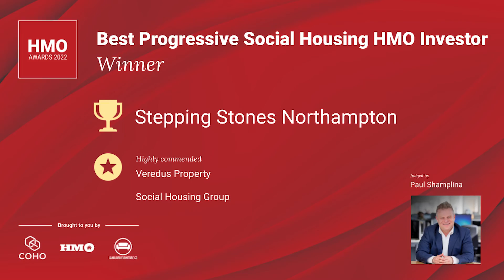Winner of Best Progressive Social Housing HMO Investor- Stepping Stones Northampton -HMO Awards 2022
Best Progressive Social Housing HMO Investor

The Best Progressive Social House HMO Investor award looks to reward investors who take pride and care in the social housing HMOs they offer, looking to balance a profitable investment with a safe and comfortable home. This award looks for those who can balance financial sustainability with social and environmental sustainability, providing good homes for those who have fallen on difficult times, whilst also making strong financial sense.

The Best Progressive Social House HMO Investor award lead judge: Paul Shamplina

Supported By: Billing Better, The HMO Platform, The HMO Network, The Property Advantage, Uplift Finance, and Vouch

for the updates